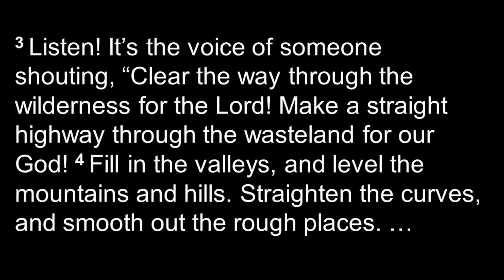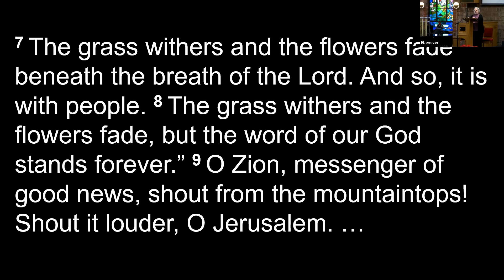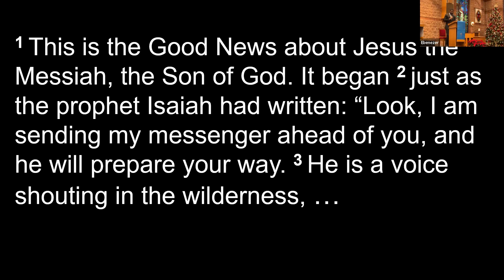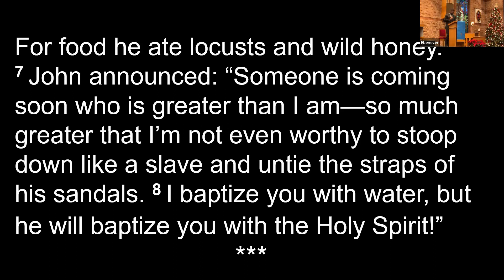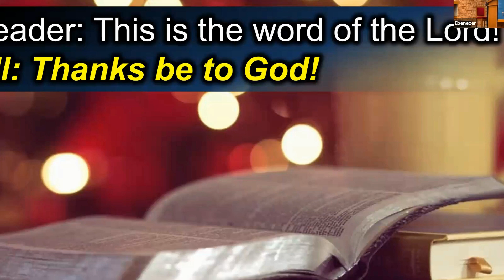Peace at Last | Isaiah 40:1–11 & Mark 1:1–8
by Rev. Nicholas Forrester

We thank Joan Chinnery for today's first reading.

Second Sunday of Advent - Peace | December 10, 2023

Scripture Readings:
Isaiah 40:1–11 (NLT)  (Worship Leader) Comfort for God’s People
Gospel: Mark 1:1–8 (NLT) John the Baptist Prepares the Way